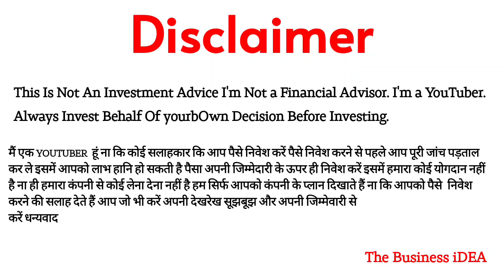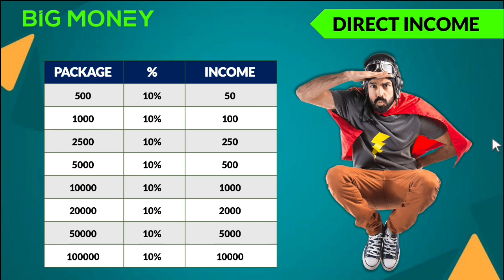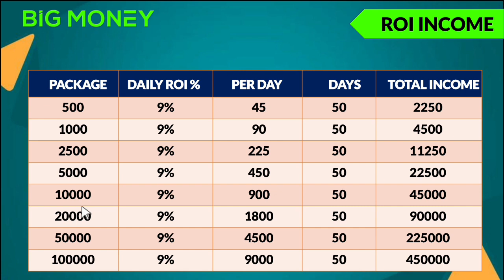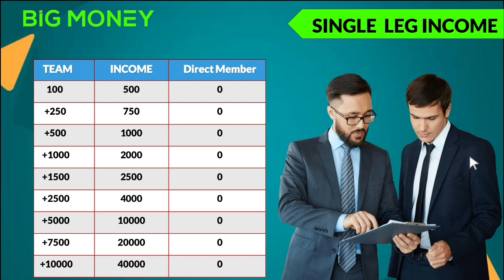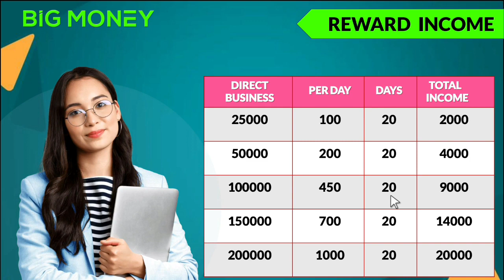🟠 Big Money Full Business Plan | 9% Roi Daily 50 Day | 50% Refferal income | 20% Direct Income ($)